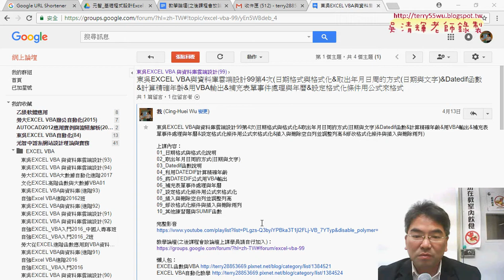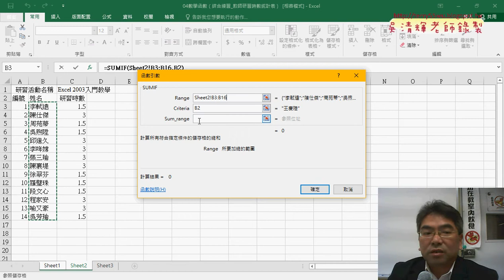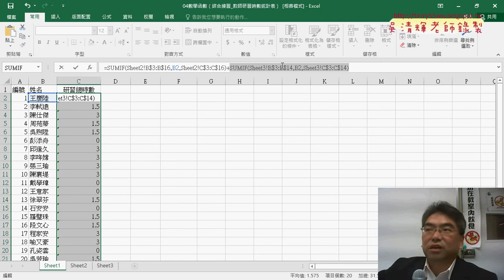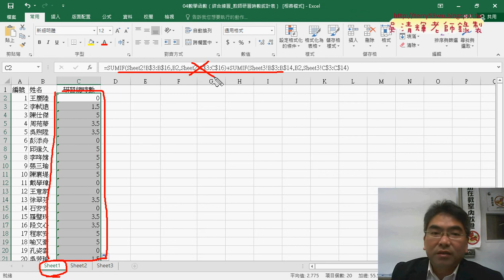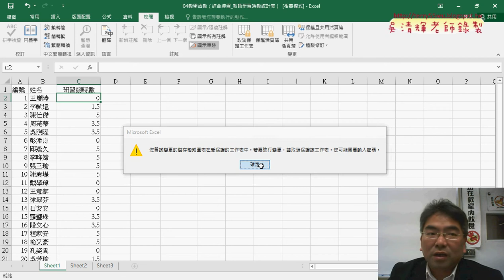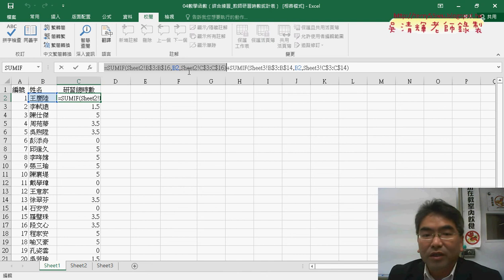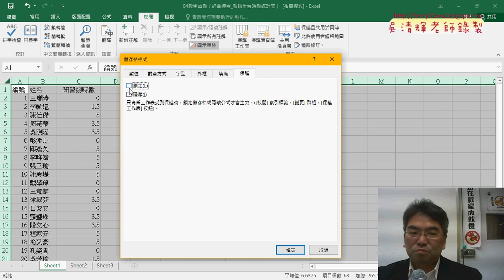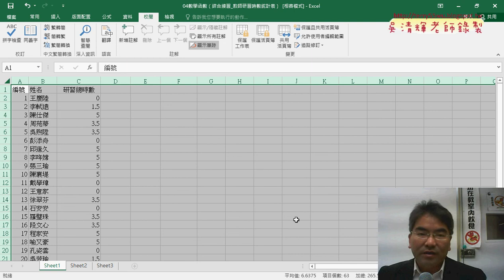01 重點回顧與SUMIF與保護工作表資料與公式